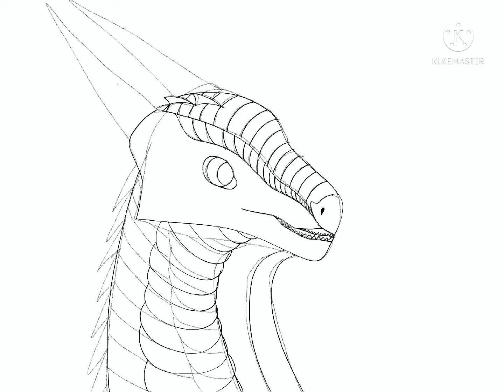Nightfall WoF speedpaint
This is NOT I promised this person I would draw this person as a dragon kind of thing this time I promise. I still live how it turned out. This is one of my more realistic ones and I will explain the back story of her life.

Nightfall grew up in the night kingdom and escaped when she was only 7 years old. She spied on the Rainwing healers and became a healer too. She lived on the edge of the Seawing kingdom. One day she found a dragon that had collapsed on the ground and helped her remain control of herself. My OC Beach was the hurt dragon and after she got better they got better, Beach flew back to go stop the war and tried to persuade Nightfall to come. She wouldn’t come though because she promised herself she would never harm a dragon in her life

This character will come up a lot and this is also a heads up for me and paint me to the moon !’s OC AMV/PMV animation.

Song: Monsters
Artist: Katie Sky